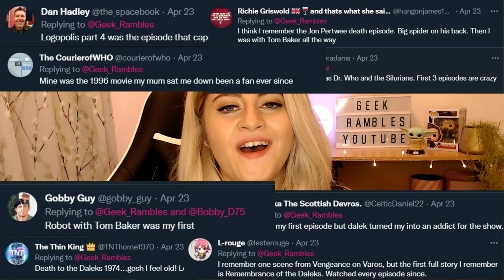HOW TO BECOME A DOCTOR WHO FAN | Geek Rambles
When you say the words "what is a Doctor Who fan?", what do you think of?

Join me as we delve into the wonderful world of Doctor Who.